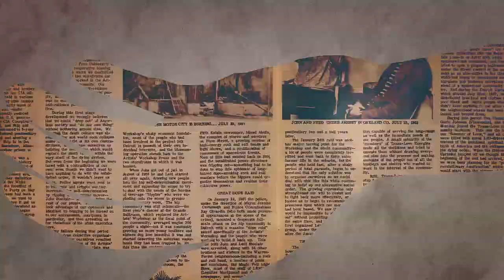AVEIL - Short Story (Official Music Video)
Producers: Snackermans
Director: Rafael Bonita Jr.
Song/Music: Co-Produced by Snackermans and Brian Grider

Like a wave crashing into the sand, were we both made by creative hands?
Like a whisper into the wind, do we both have a beginning and do we have an end?

Like the stars, as many as there are, we all shine brightly and then one day we fall.
Like a raindrop from a cloud, do we all have meaning but suddenly are we dried out?

Leader among leaders.
A sore thumb with four matching fingers.
A path among trails.
This tower of failure is built by tiny fails.

Like a soldier face down in the mud, are we both fighting for what we love?
Like a man under a god, you'll always be something I can not.
I can not.

Leader among leaders.

Oh leader among leaders.
This tower of success is built by tiny fails.